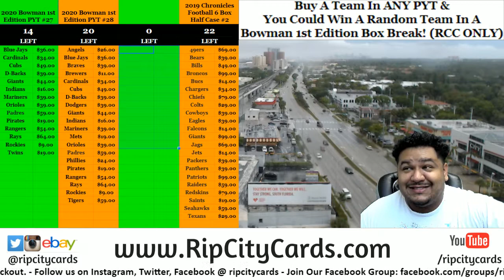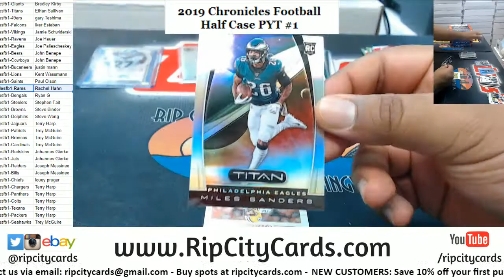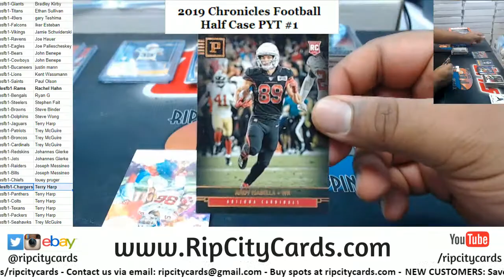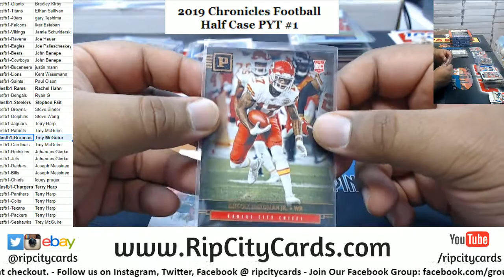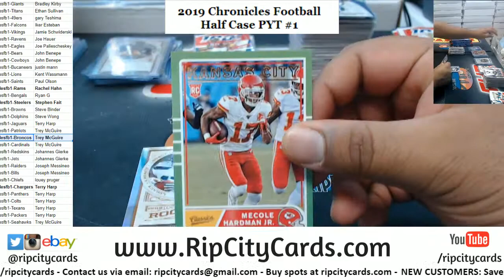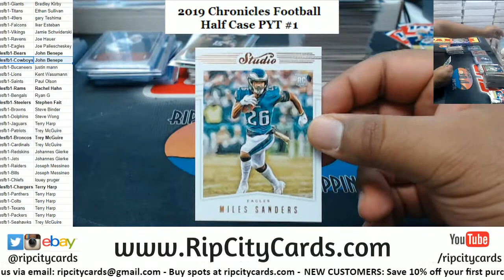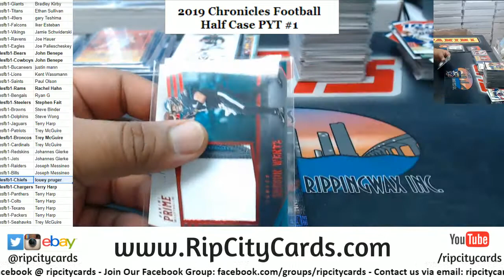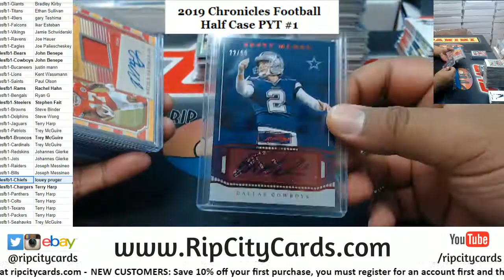2019 Chronicles Football Half Case PYT #1